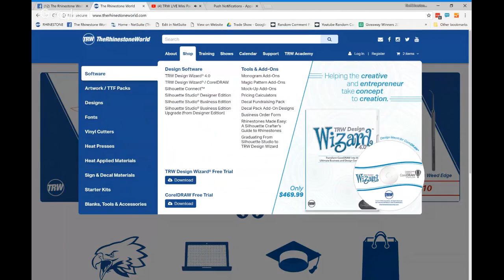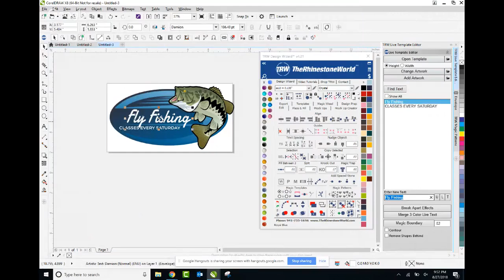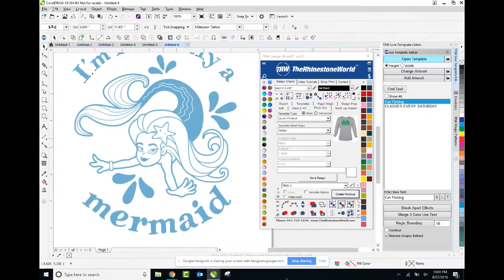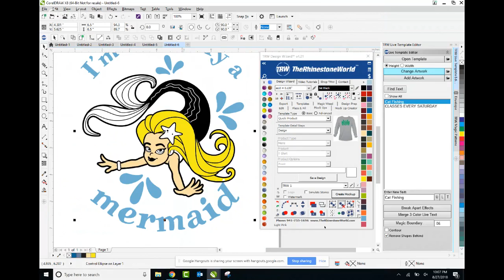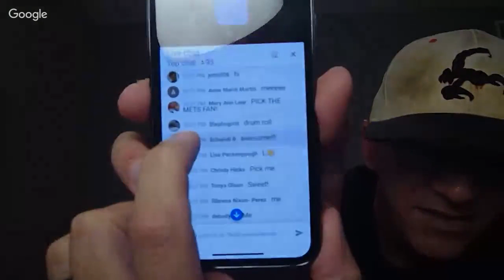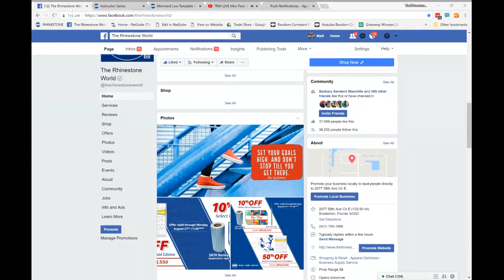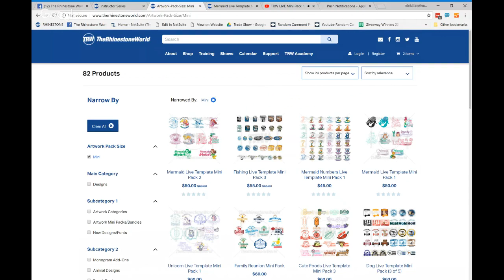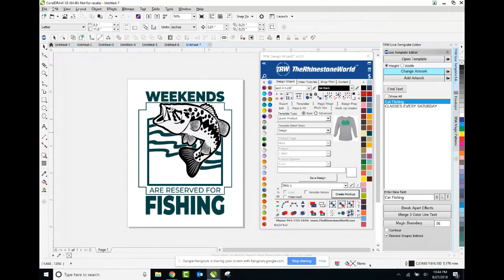TRW LIVE Mini Pack Mermaid 2 and Fishing 3 Release